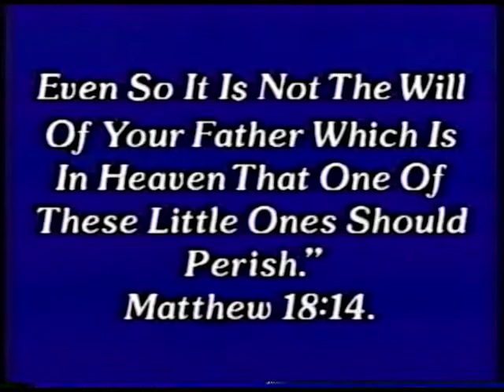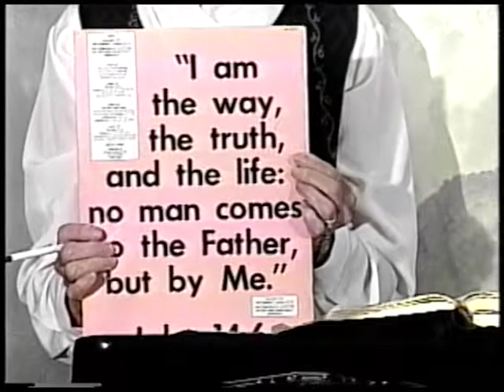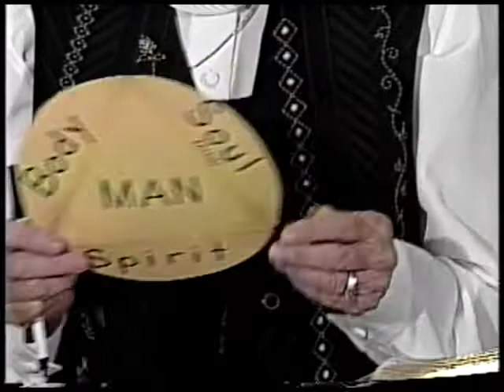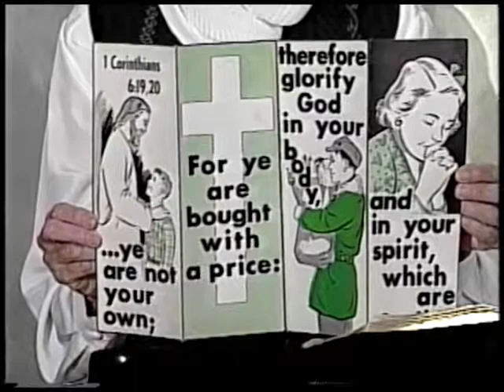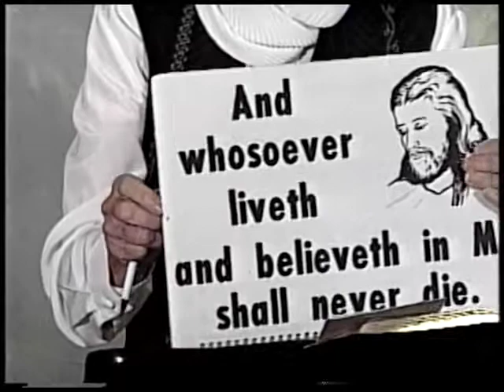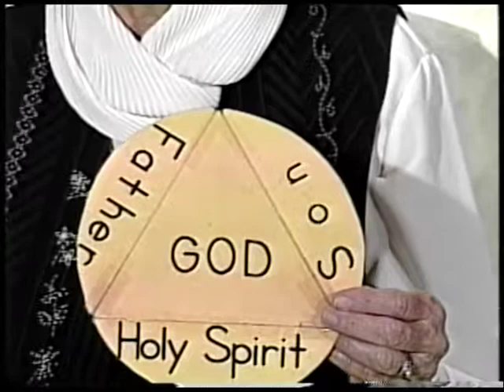Good News: Cry For Revival